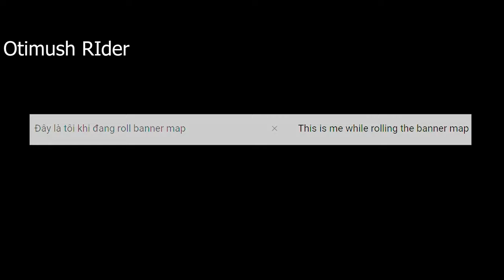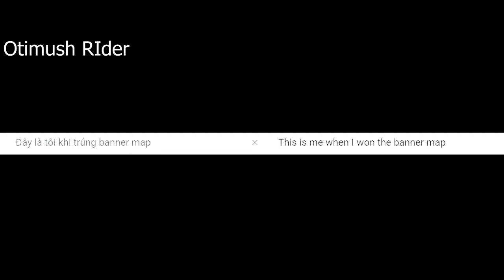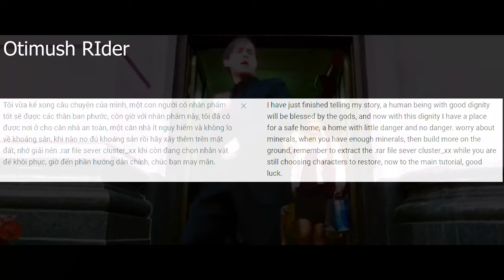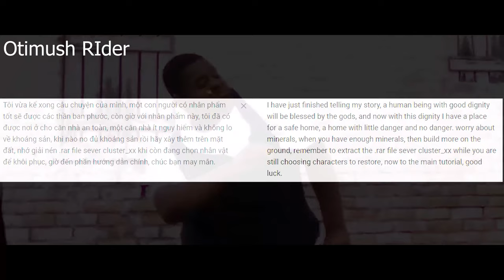🎫#4 Hướng dẫn game Dont Starve Together - Hướng dẫn quan trọng về roll banner map🎉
✍Các lệnh roll banner map khi nhấn ~ trong game:
👀c_supergodmode()
👀c_speedmult(3.0)
👀c_freecrafting()
👀c_give('seeds',40)
👀for k,v in pairs(AllPlayers) do for x=-1600,1600,35 do for y=-1600,1600,35 do v.player_classified.MapExplorer:RevealArea(x,0,y) end end end
👀c_give("orangestaff")
👀Bây giờ, video của tôi đã có phân đoạn video, hãy click vào con số phía dưới nếu bạn muốn xem phần nào của video? xin lỗi tôi không có kĩ năng tốt về chỉnh sửa video, mong bạn thông cảm nhé.
🎬00:00 - 3:12 Intro gây cười và câu chuyện của tôi
🎬3:13 - 4:21 Cách dùng lệnh roll banner map
🎬4:22 - 5:35 Thông tin cần biết và chọn nơi làm nhà
🎬5:36 - 6:14 Cách né động đất và giáp
🎬6:15 - 7:50 cách giám định ánh sáng và đo mặt bằng cho ruộng nông nghiệp
🎬7:51 Đặt ruộng cây nông nghiệp, thông tin cần biết và kiểm tra cây trong ruộng
 Bạn không Biết ngoại ngữ Đây là Link an toàn từ Google phiên dịch:
✅Bạn nhấn vào phát hiện ngôn ngữ ở khung bên trái chọn ngôn ngữ mẹ đẻ và phát hiện ngôn ngữ ở bên phải để chọn ngôn ngữ dịch từ tiếng mẹ đẻ sang ngôn ngữ khác, nhấn mũi tên để chuyển đổi đảo nghịch, bạn có thể sao chép và dán nó bằng cách nhấn giữ chuột trái để bôi đen chữ, tổ hợp phím CRT+C để sao chép(chỉ tác dụng với chữ bôi xanh/đen) và CRT+V để dán, CRT+X để xóa và CRT+Z để trở về trước đó.

🌍Các thông tin khác:
🎬Video Độc quyền từ tác giả Otimush, nghiêm cấm mọi hành vi trái phép và sao chép❌
💋Cảm ơn bạn đã đọc mô tả.